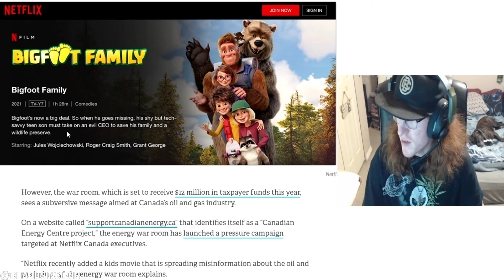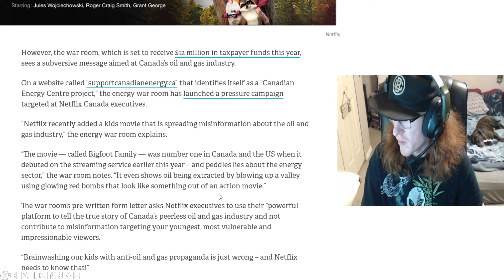Netflix Bigfoot Movie Cancelled?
Energy War Room Wants To Cancel Netflix  Kids Bigfoot Movie?
Jason Kenney’s Energy War Room Launches Campaign to Stop Netflix Children’s Cartoon About ‘Bigfoot’
The Alberta government’s ‘energy war room’ targets Netflix children’s cartoon about Bigfoot, citing ’anti-oil and gas propaganda”“Netflix recently added a kids movie that is spreading misinformation about the oil and gas industry,” the energy war room explains.
“The movie — called Bigfoot Family — was number one in Canada and the US when it debuted on the streaming service earlier this year – and peddles lies about the energy sector,” the war room notes. “It even shows oil being extracted by blowing up a valley using glowing red bombs that look like something out of an action movie.”
The war room’s pre-written form letter asks Netflix executives to use their “powerful platform to tell the true story of Canada’s peerless oil and gas industry and not contribute to misinformation targeting your youngest, most vulnerable and impressionable viewers.”
“Brainwashing our kids with anti-oil and gas propaganda is just wrong – and Netflix needs to know that!”